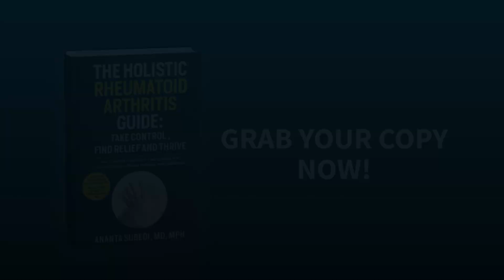Future of Rheumatoid Arthritis Care: Biologics, the GAME-CHANGERS !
Have you ever wondered about new ways to manage RA? This video sheds light on how to treat rheumatoid arthritis, offering hope with the latest rheumatoid arthritis treatment options. It's crucial to stay informed about new treatments so you can discuss them with your rheumatologist.

00:00 What Are Biologic DMARDs?
1:51 Tnf Inhibitor
2:22 Il-6 Inhibitors
2:44 T-cell Activation Inhibitor
3:06 B-cell Depleting Therapy